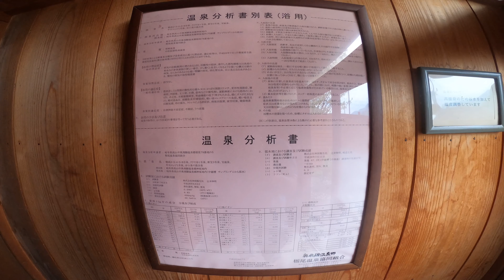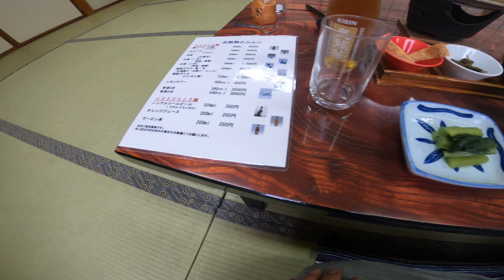【絶景混浴】奥飛騨温泉郷の栃尾温泉にある宝山荘に宿泊してみた！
奥飛騨温泉郷 栃尾温泉の東口に佇む湯量豊富な源泉かけ流しの湯宿。

貸きりの混浴ができる露天風呂がおすすめです。

広さが自慢の大露天風呂は、24時間いつでも入浴ができ、
途切れることのない源泉かけ流しの贅沢な湯浴みを思う存分ご満喫できます。

山里ならではの郷愁を誘う風情と、四季折々に豊かに表情を変える自然が
最高に気持ちよかったです。

コロナの自粛も次第に解除されるところが出てきてますが、
まだまだ油断できません('ω')b

自宅でも楽しめる、出かけなくてもアウトドア気分を味わえる方法を
皆さんコメントで教えて頂けると嬉しいです(*‘ω‘ *)b

KUMINO BRICK（クミノブリック）
組んで遊べるレンガの焚き火台 KUMINO BRICK

■こうすると良いよとか、アドバイスなどもコメントで頂けると嬉しいです！■